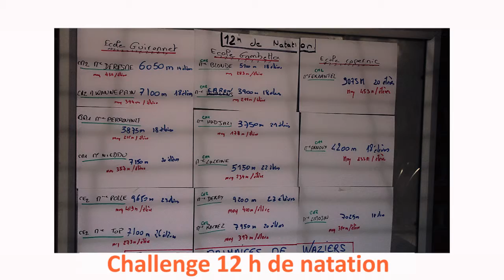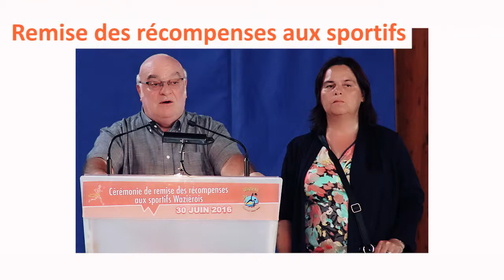Voeux 2017 : rétrospective 2016 "Le sport"